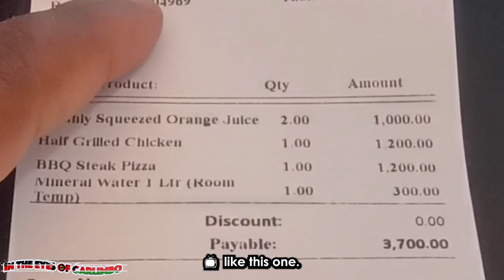Hotels and Restaurants: Beachside Dining at Jumeirah Beachfront Restaurant in Mombasa 🇰🇪 Kenya 🍹🏖️🍽️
Embark on a culinary safari like no other as we delve into the hidden treasures of Jumeirah BeachFront Apartments & Restaurant🍴🥘. This true hidden gem by Nyali Beach 🏖️, plunges you to a culinary 🌊🍽️ safari of tropical vibes. You don't miss out on this unforgettable journey!

Video Shot by Tecno Phantom X Mobile